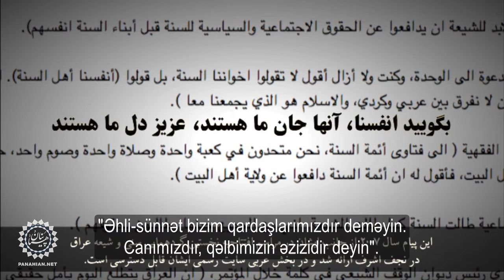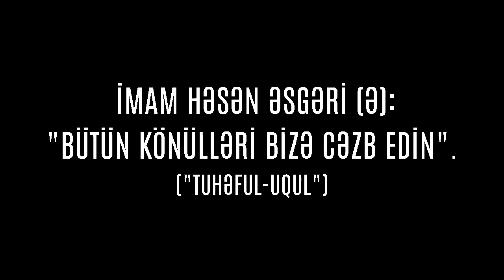İmam Həsən Əsgərinin (ə) Əhli-sünnət barədə starteji tapşırığı - Höccətül-islam Pənahian